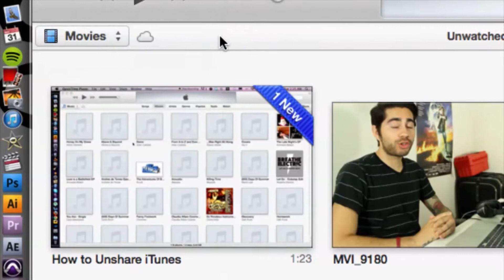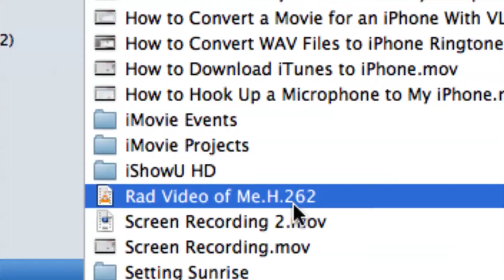How to Copy an MPEG-2 to the Apple iPhone : Getting the Most From iPhones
MPEG-2 is a very specific type of video container file format. Copy an MPEG-2 to the Apple iPhone with help from a Mac savvy tech in this free video clip.

Series Description: Apple's iPhone can do a whole lot more than just send and receive standard telephone calls. Learn about getting the most from the iPhone with help from a Mac savvy tech in this free video series.